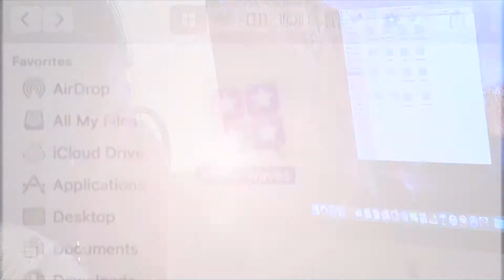Video Waves Episode 1823: Bach at Noon Part I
Directed, Edited, and Produced by: Ryan Havens
Camera: Zach Munkirs, Liam O'Brien, and Chad Coleman
Sound: Jonathan Savard